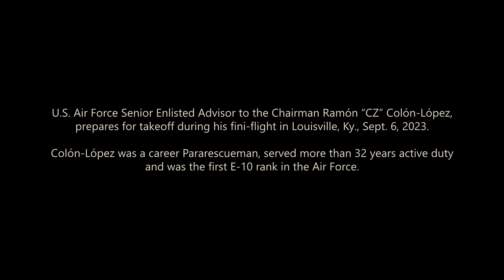U.S. Air Force SEAC Fini-Flight in HH-60G (Pararescue)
U.S. Air Force Senior Enlisted Advisor to the Chairman Ramón “CZ” Colón-López, prepares for takeoff during his fini-flight in Louisville, Ky., Sept. 6, 2023. Colón-López was a career Pararescueman, served more than 32 years active duty and was the first E-10 rank in the Air Force.